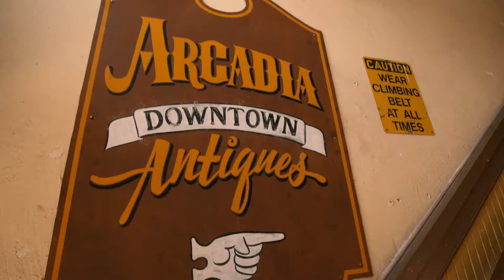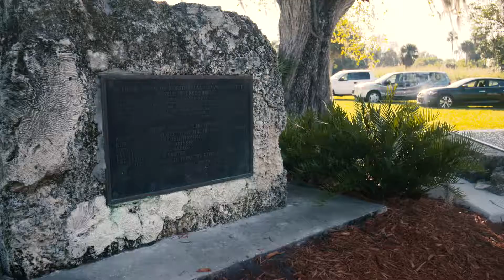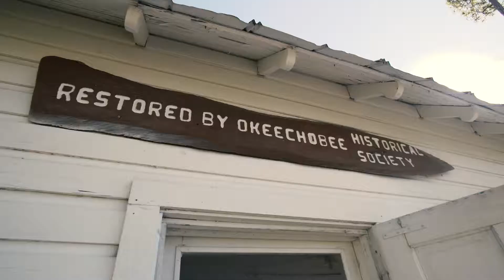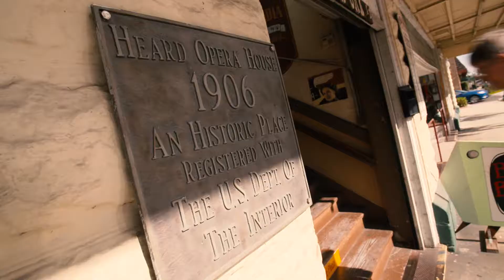Through the heart of Florida - Simon Calder